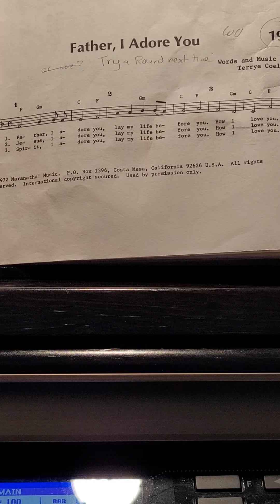Father I Adore You - round (2nd group)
words and music by Terrye Coelho